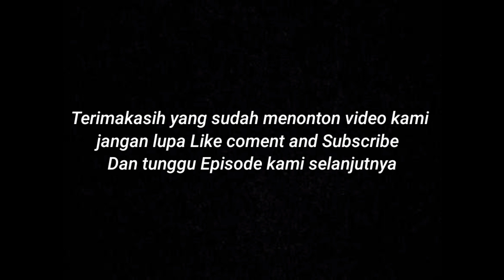FILM SUNDA- MOTOR WASIAT PART 4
Asalamualaikum Wr.Wb di
 video kali ini kami akan mentayangkan motor wasiat Part 4
kami akan menceritakan sedikit Tentang Film baru dari kami yaitu motor wasiat
Kisah 1 seorang pemuda yang mempunya motor wasiat yang dititipkan dari bapak nya yang harus selalu di rawat dan menjaganya walau pun terkadang orang lain selalu mencacimakinya dan menghinanya tentang jeleknya motor wasiat tapi ia selalu tabah dan sabar
Mau tau keseruanya yuk kak mampir
Dan budayaka menonton sampai selesai